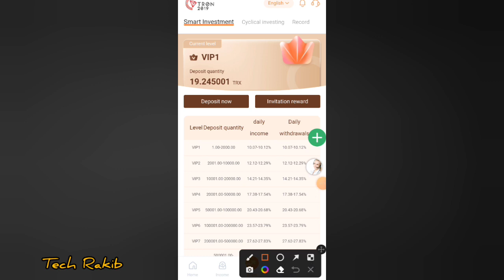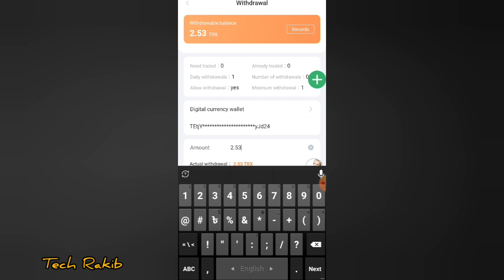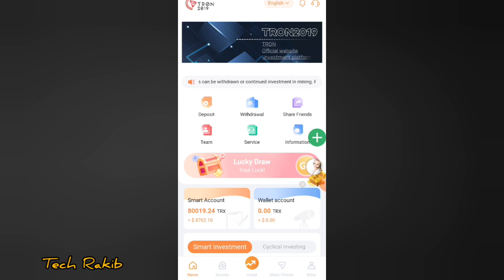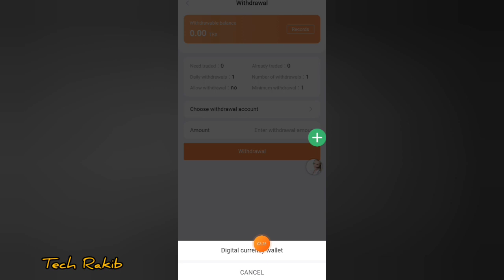Latest TRX Mining Website | Best New TRX Income Site | Tron2019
Latest TRX Mining Website | Best New TRX Income Site | Trx mining site | Tron2019 | Trx Investment Site